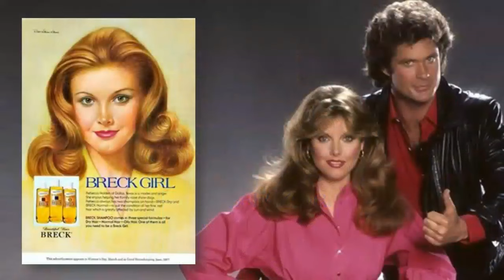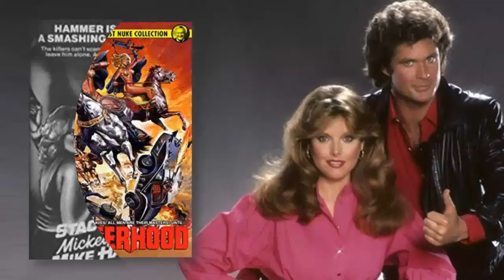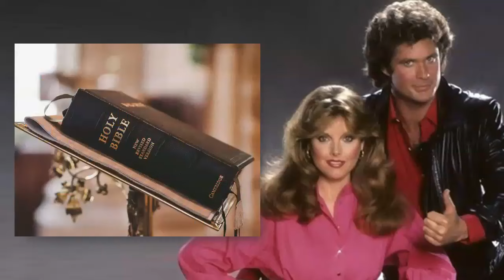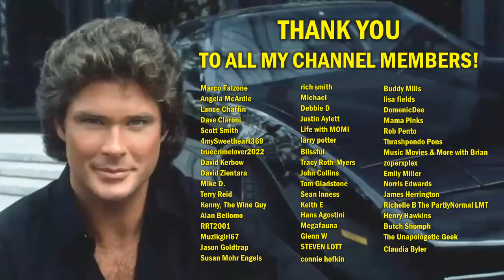The TRUTH About Rebecca Holden and TV's "Knight Rider"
Here's the TRUTH about actress Rebecca Holden and her time on the classic TV show, "Knight Rider".

LIVE STREAM CONTEST RULES:
2. Not every live stream will have a contest.  Some will.  Some won't.
3. Everyone can participate.  Other than being on hand to enter the drawing, nothing else is required.
4. Everyone has the same chance of winning.